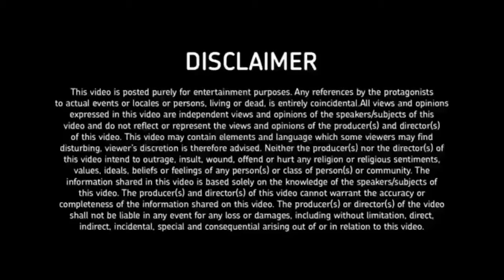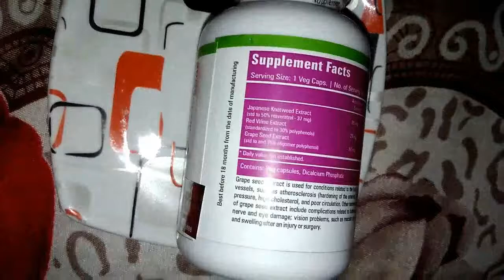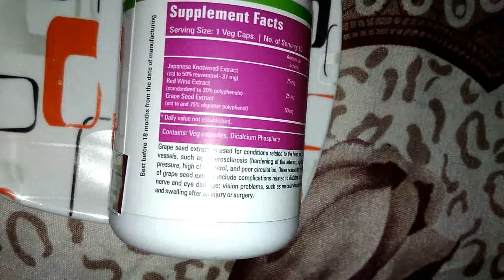zenith nutrition resveratrol grapseed ext redwine ext full review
zenith nutrition grapseed  benefits
zenith nutrition redwine benefits

Zenith's resveratrol grapeseed with red wine extracts supplement contains a potent combination of nutrients high in antioxidants. Japanese knotweed extract has been used in traditional chinese medicine to promote healthy heart. Both Japanese knotweed and red wine extracts contain resveratrol-a phytochemical that may support healthier lower blood fat levels and offer anti-inflammatory benefits. Grape seed extract is used for conditions related to the heart and blood vessels, such as atherosclerosis, high blood pressure, high cholesterol and poor circulation.